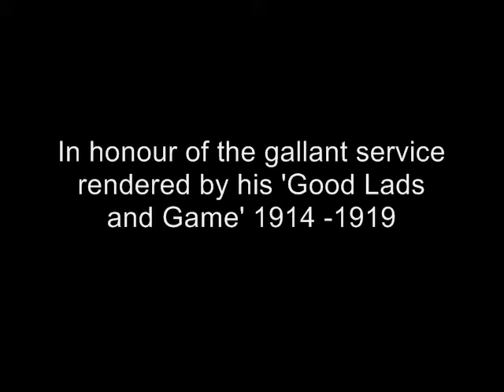The Wagoners - Jim Jarratt 2017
The Wolds Wagoners  (Wagoners Special Reserve) was formed by Sir Mark Sykes as a Territorial Army unit in 1912. In the Boer war he had seen with his own eyes the logistical problems of supplying an army at the front line, and as military transport was then largely horse drawn, believed that the pole wagon drivers who worked on his extensive estates and farms on the Wolds would be ideal for overcoming theses difficulties in the event of a war.

the Wagoners were a unique corps. “These men never got any military training. They were just paid a quid, which they called the ‘silly quid’ because they thought it was daft to give you money to do nothing. But they signed up to be available in case of war.”

When the conflict finally came, farm labourers and tenants signed up from all over the district. During the First World War, 1,127 men from the corps were called up to serve in the Army Service Corps and the Royal Engineers.  Most were sent to serve on the Western Front in France, with little or no military training, and given the important (but often dangerous) logistical task of moving essential materiel: food, ammunition and equipment. Wagoners also served in Italy, Salonika and the Middle East.
800 Wagoners swerved in France and Belgium, and 80 never came home.
After the war Sir Mark designed the unique and quirky  Wagoners Memorial outside Sledmere House in their honour.

The monument was unveiled in 1920 with a Guard of Honour and 2000 spectators. But not by Sir Mark Sykes. He had succumbed to the Spanish Flu in 1917.
The last Wagoner veteran died in 1993.